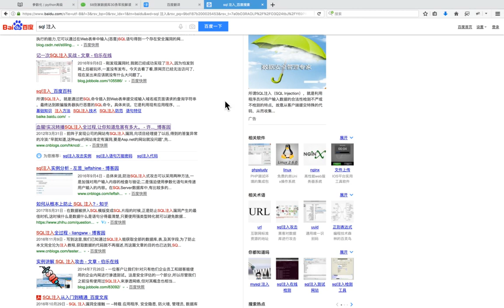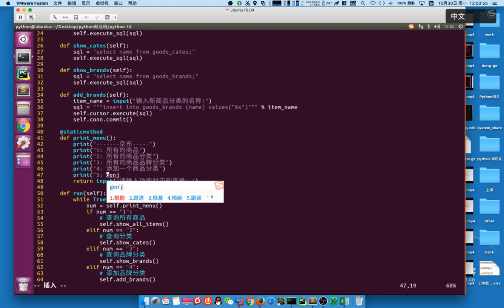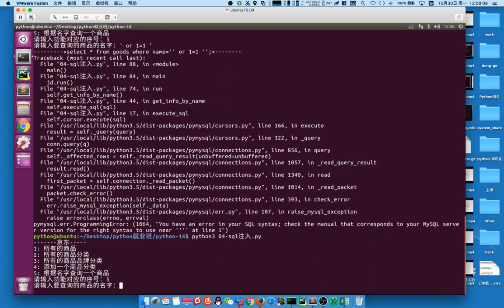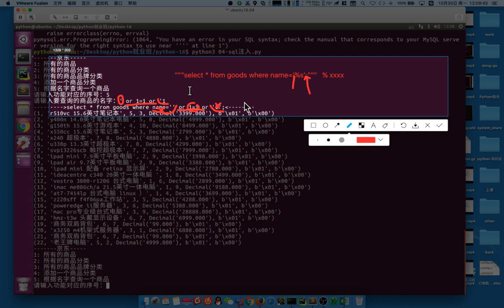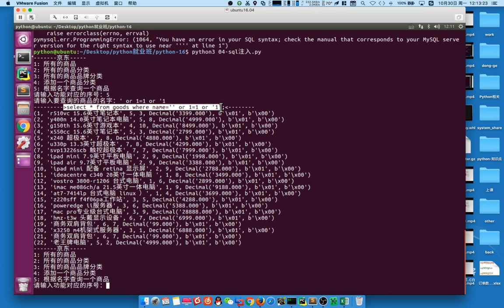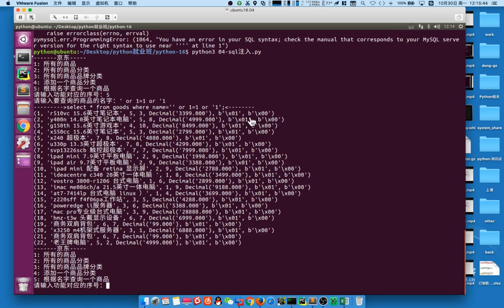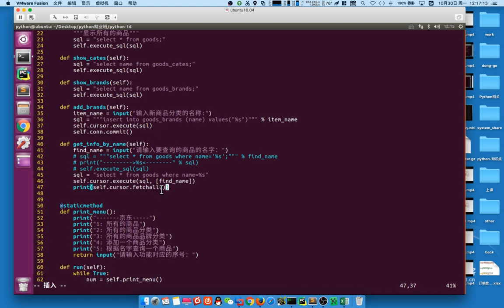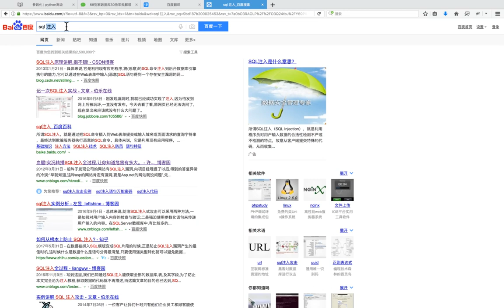05 MySQL数据库v3 1丨03 MySQL与Python交互丨08 案例：京东商城 添加，防止SQL注入